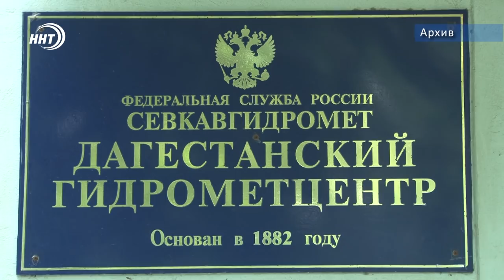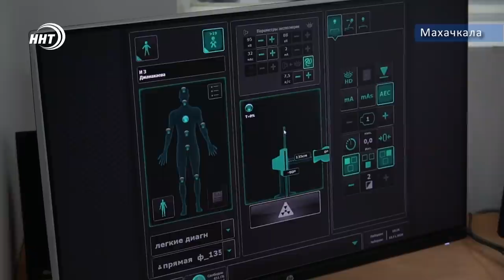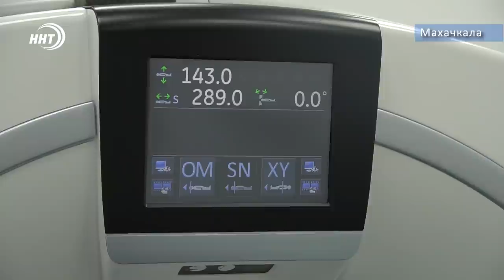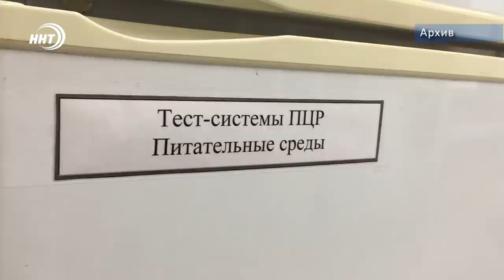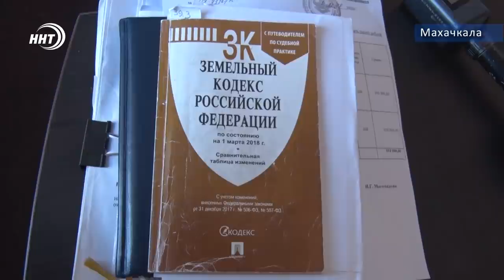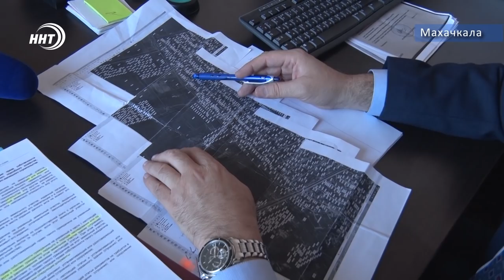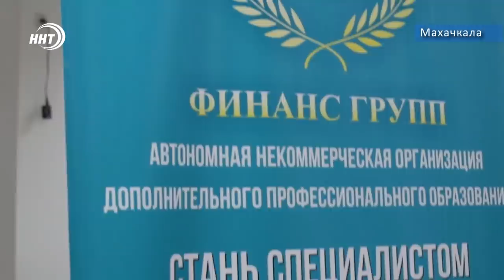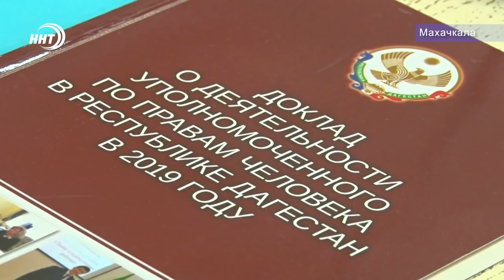Итоги недели за 22.11.2020 год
1. Конец света и начало воды. Непогода оставила тысячи дагестанцев без электричества, а вот живительной влаги, напротив, было в избытке. Особенно на улице.

2. Заложники газовой трубы в Семендере. Что важнее – магистраль или люди? Кто виноват и что делать – узнавали мои коллеги.

3. Новые школы в Бабаюртовском районе обучают в классах… тишину. Почему построенные и оборудованные учебные заведения закрыты для учеников? Узнаете в нашем выпуске.